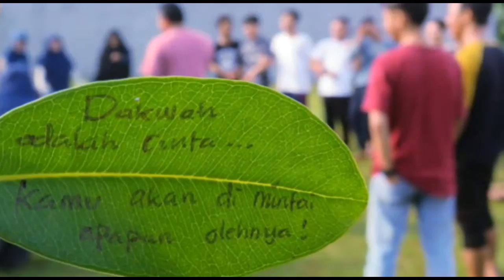Happy With LDK ARROYYAN - 2018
Assalamualaikum ikhwahfillah..apa kabarnya ? Semoga selalu sehat dan tetap Istiqomah dijalan Allah SWT,, "Jangan sampai kita merencanakan kegagalan karena kita gagal merencanakan"

Dan bermusyawarahlah dengan mereka dalam urusan itu, kemudian apabila kamu telah membulatkan tekad, maka bertawakal kepada Allah. Sesungguhnya Allah menyukai orang-orang yang bertawakkal kepadaNya” [Ali-Imran : 159]